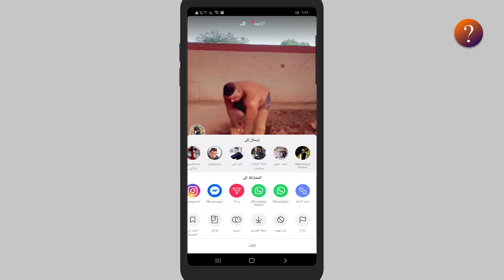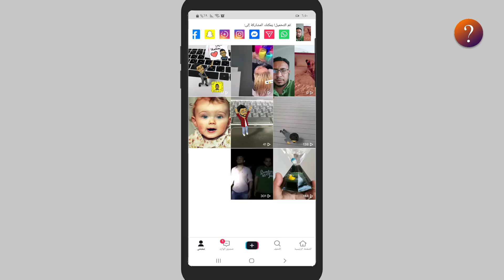كيف اعمل دويتو في تيك توك || تعليق على فيديو تيك توك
مرحبا بكم واهلا وسهلا بكم من جديد متابعينا الكرام متابعي قناة كيف في هذا الفيديو أقدم لكم طريقة عمل دويتو او تعليق او ردة فعلى على فيديو في تيك توك بخطوات بسيطة من خلال تطبيق التيك توك نفسه وكل ما عليك فعله هو اتباع الخطوات في الفيديو حتى النهاية مشاهدة ممتعة أصدقائي
ملاحظة مهمة
 بالنسبة لموضوع الصوت فهو يظهر فقط في هواتف الايفون عند عمل دويتو
اما اجهزة الاندرويد لا يظهر الصوت ولكن من الممكن اضافته بعد عمل الفيديو من خلال
الضغط على تعليق صوتى . وشكرا لكم
فيديو شرح تيك توك بالكامل